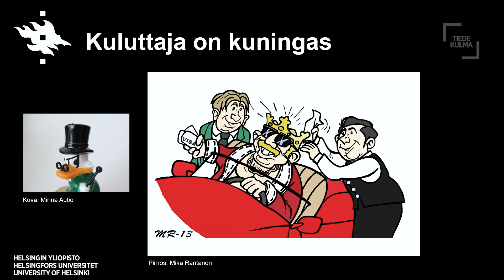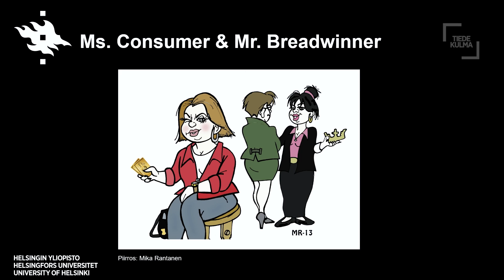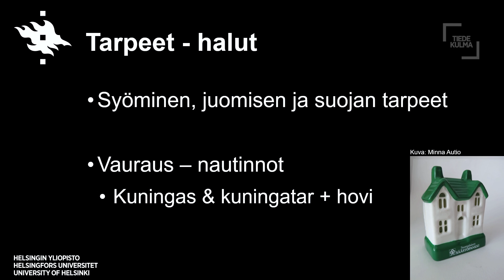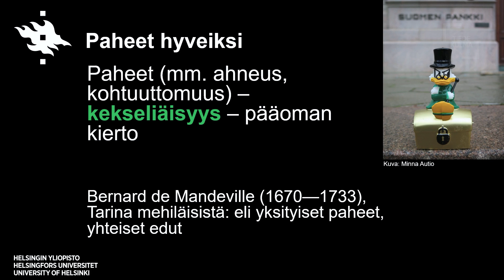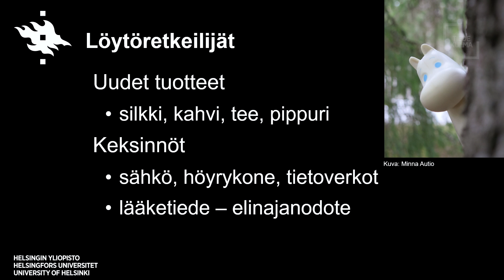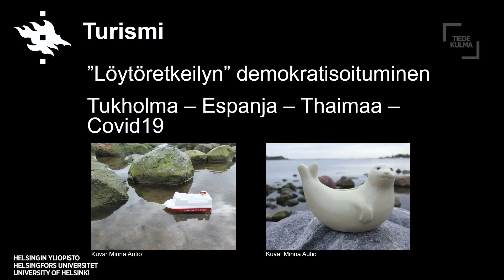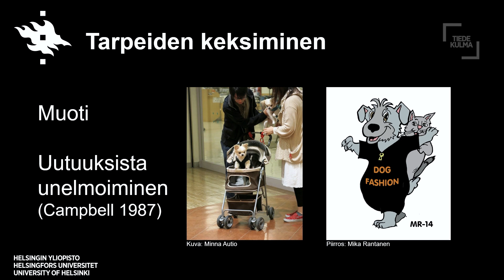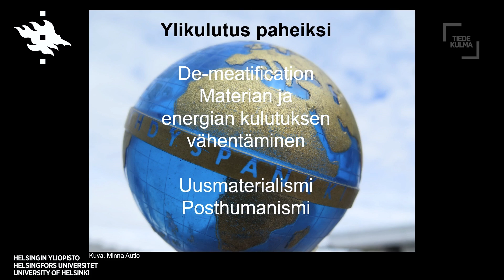Kuinka ylikulutuksesta tuli normaalia? | Minna Autio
Vaurastuminen on luonut länsimaihin ajattelutavan, että meille kuuluvat elämän materiaaliset nautinnot, kuten ekologisesti kestämätön ruoka ja matkustelu ympäri maailman. Maapallo ei kuitenkaan kestä näin monen ihmisen yltäkylläistä elämäntapaa. Helsingin yliopiston kotitaloustieteen ja -opetuksen professori Minna Autio pohtii puheenvuorossaan, miten ylikulutuksesta tuli normaalia.

Video on kuvattu Tiedekulmassa Miten tässä näin kävi? -tapahtumassa 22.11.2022.